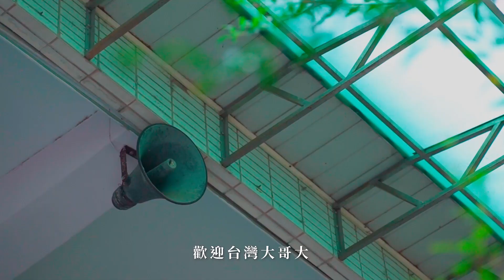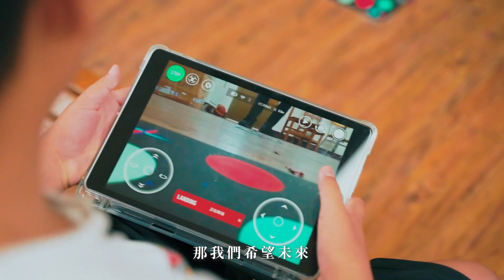2023 Coding Fun 偏鄉玩程式 (桃園南興國小)